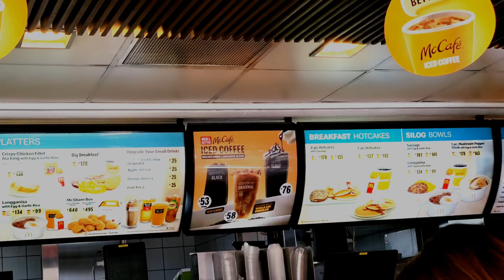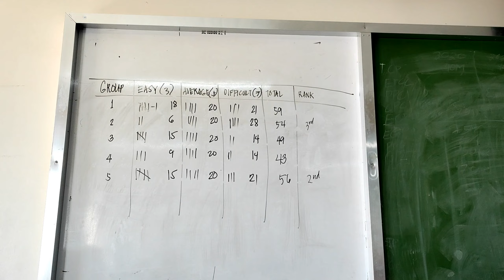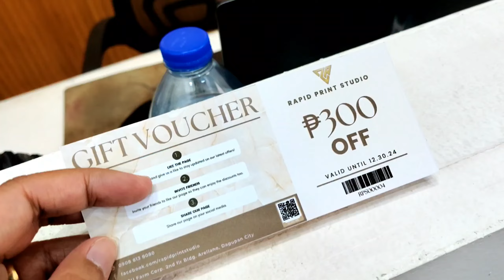A DAY IN A LIFE | Kelvin Rioferio